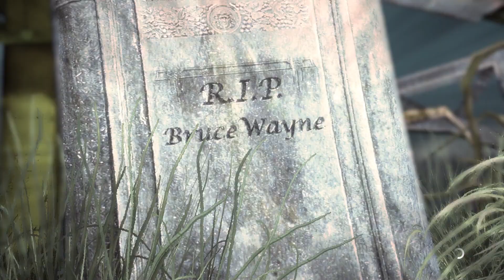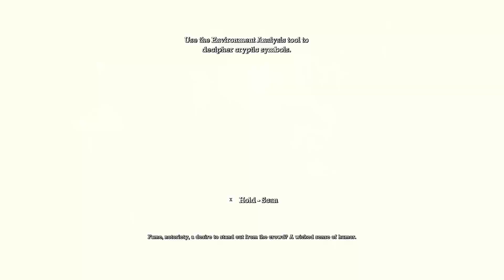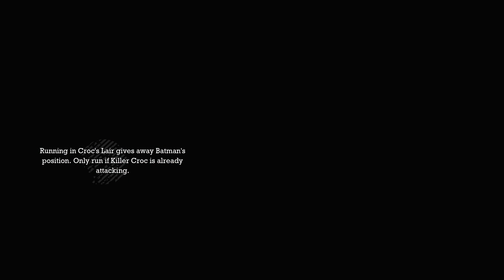Batman : Arkham Asylum | Titán vírus #7